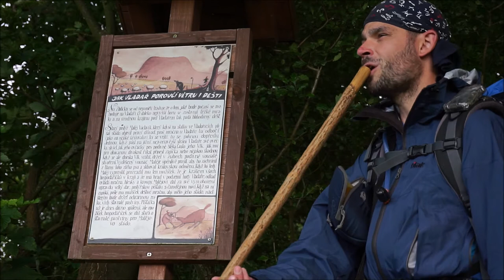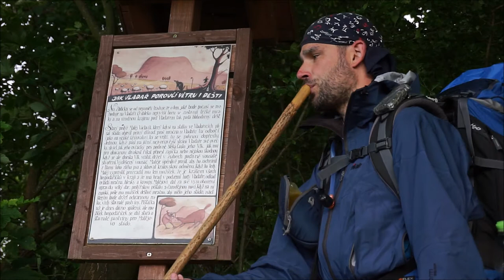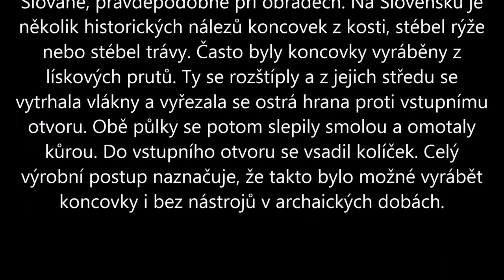P o U t N í K a koncovka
Když jsem 1.6.2014 vyrážel na cestu něco mi v batohu nebo lépe na batohu chybělo. Až při průchodu Prahou se ke mně na hoďku připojil Mirek Ešner a na konci našeho mini společného putování vytáhl ze svého kouzelného pytle sadu koncovek - fléten. "Vyber si." A tak po pečlivém zvažování mi na rtech zůstala vysit tato kráska, která mě bude provázet na dalších cestách. Společnice, která nikdy nezklame a vždy zažene všechny chmury a stesky. Ano, je řeč o KONCOVCE.

Hrát na ni může každý ... tedy i já a jak slyšíte, dokonce to zní i použitelně. :-)

Pokud byste mě chtěli podpořit, můžete si u Mirka také jednu objednat nebo nechat na zakázku vyrobit. Stačí v objednávce zmínit kouzelné heslo: "P o U t N í K" a Mirek už bude vědět, že jste ode mne a kousíček z ceny odkrojí pro mne, jako podporu pro další putování kolem světa.